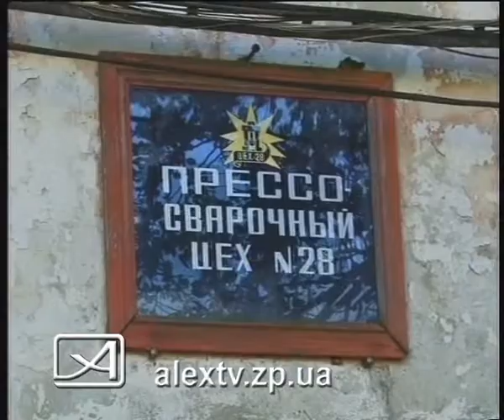21 06 юждизельмаш